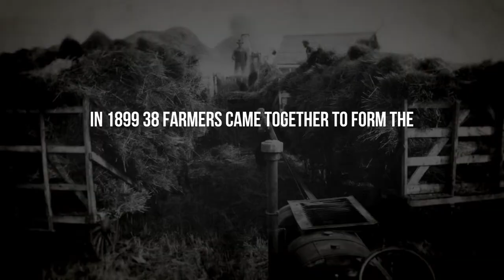History of Beaumont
Beaumont has been an exercise in collaboration from the beginning and home to many innovators from the past and present.

Photos A8390, A8392, A8708, A8713, A8981, A9083, A9085 and A9204 appear courtesy of the Provincial Archives of Alberta.